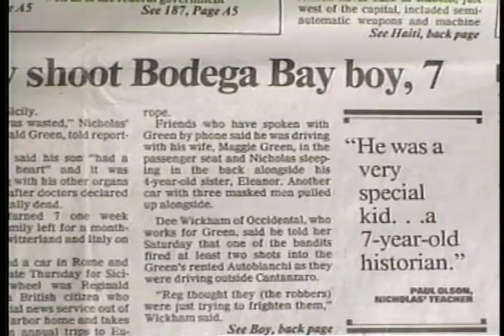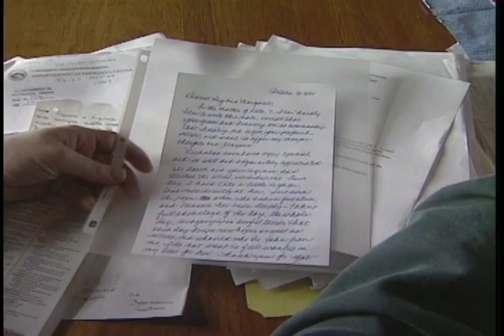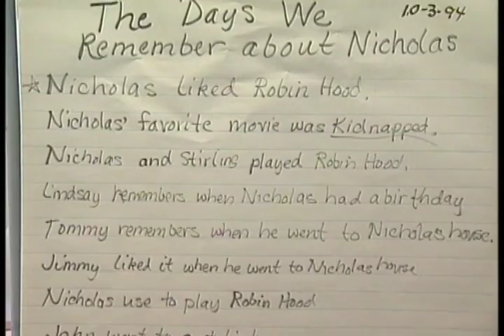The Nicholas Effect - Turkish